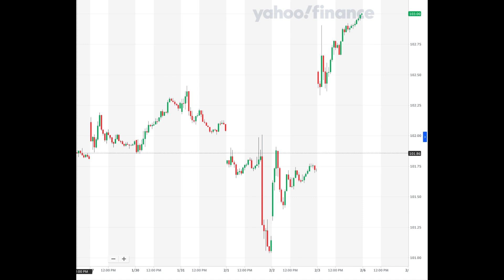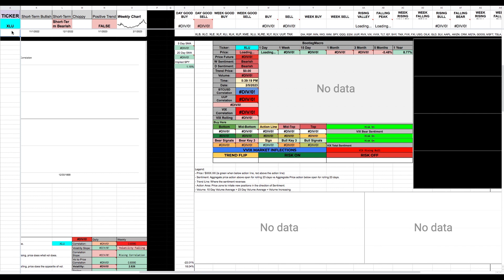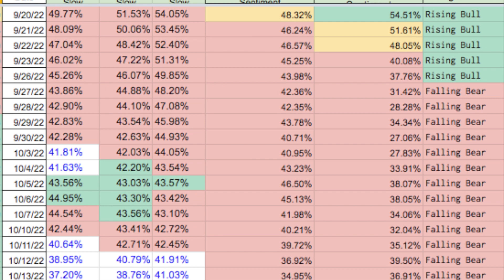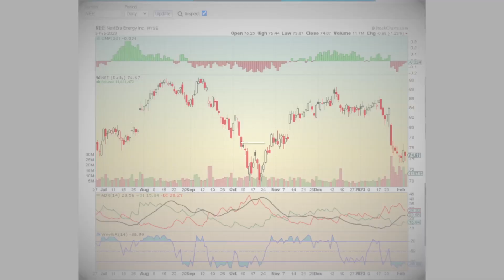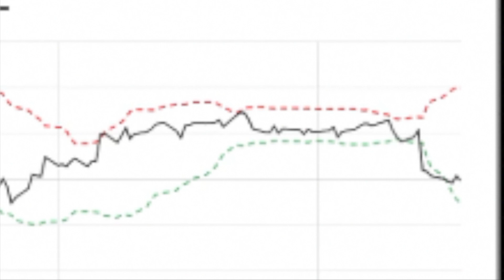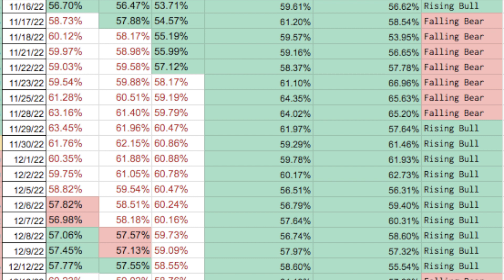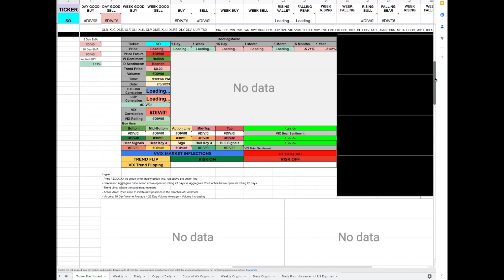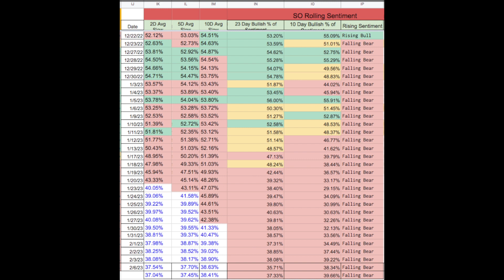Are Utilities Ready to Run in 2023?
This video is about Are Utilities Ready to Run in 2023?